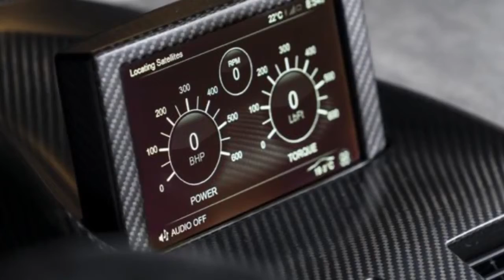Aston Martin Vantage GT3